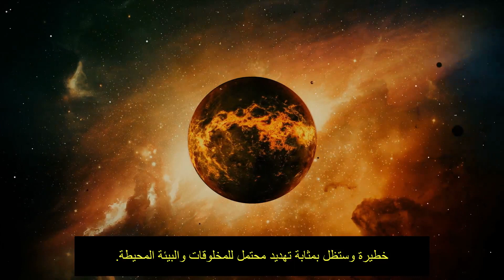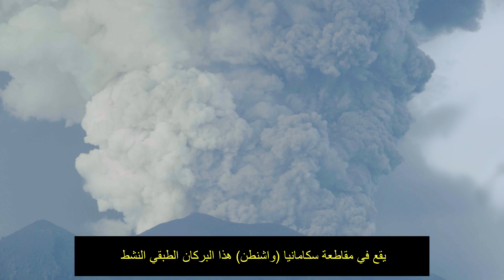5 Most Dangerous Volcanoes On Earth -- Arabic Sub